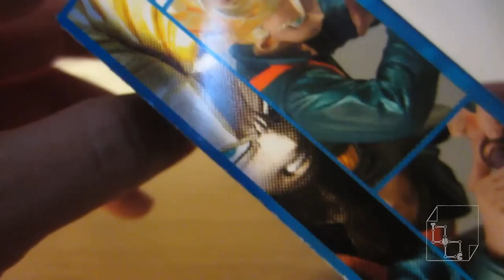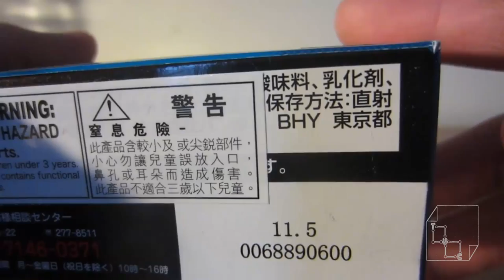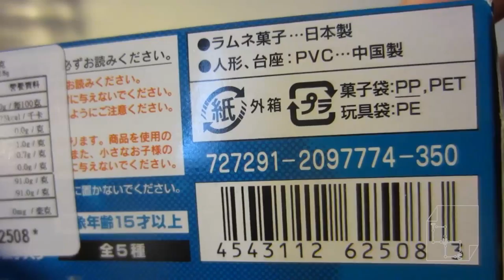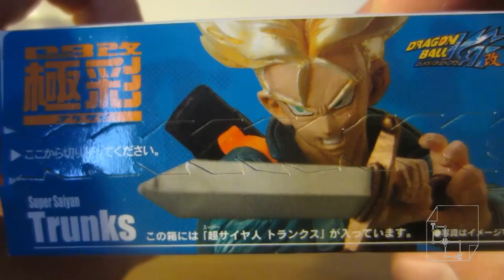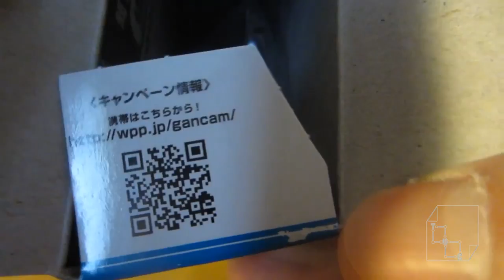Dragonball Z Kai Super Saiyan Jin Trunks SSJ Action Figure 2011 Ban Dai Unboxing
Unboxing DBZ Kai SSJ Trunks Action Figure 2011 Ban Dai!